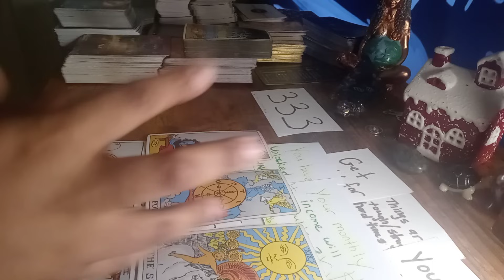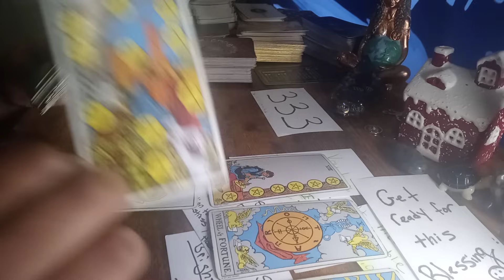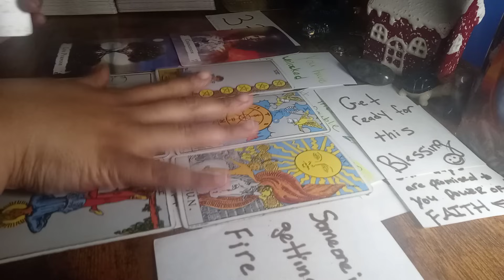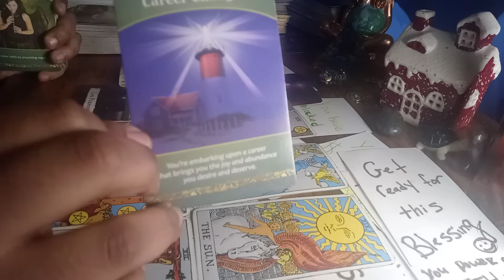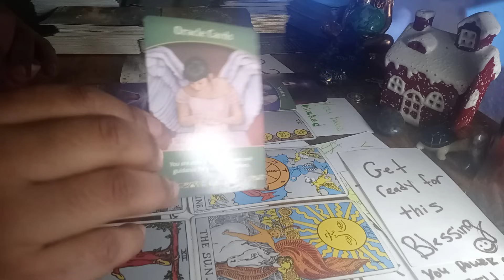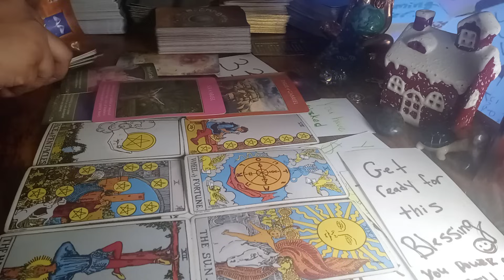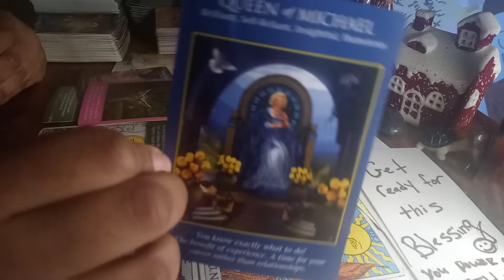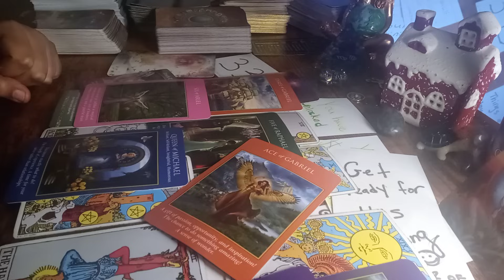💸VIRGO💸 YOU HAVE UNLOCKED ABUNDANCE!💰👉PT 2 Must Watch 2 The End❗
December 3, 2023 General Spirit Messages for VIRGO ♍